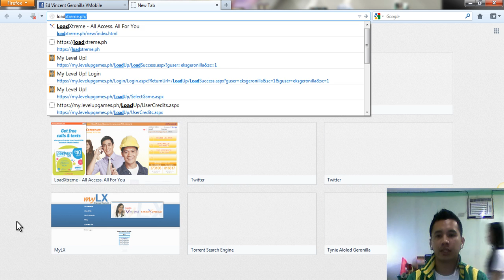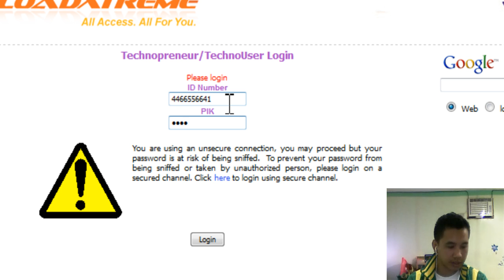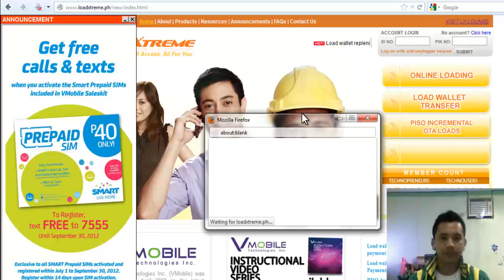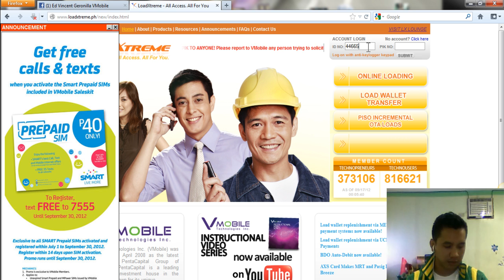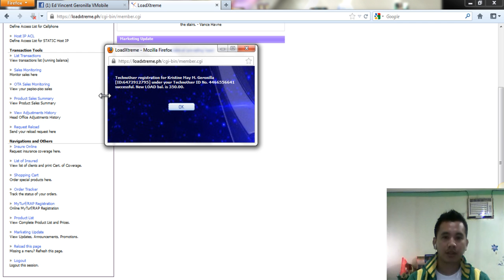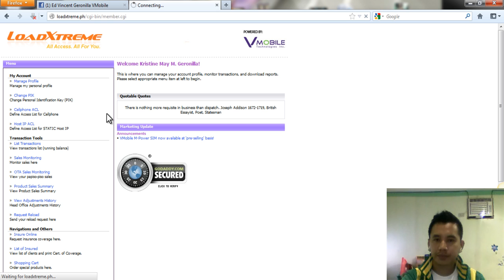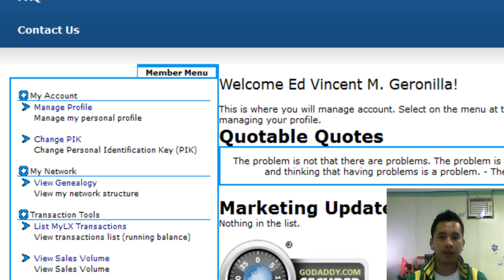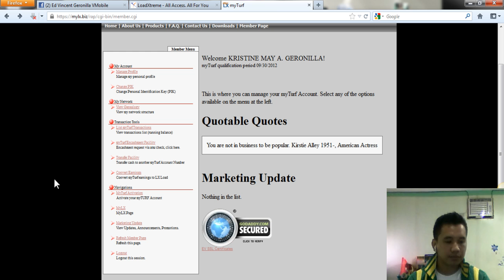All about Techno User Sign Up (TU card and TAP Registration)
VMobile Orion Video Training on:
1. How to Register New Techno User
2. How to Change Password
3. How to Monitor Your Techno User's Transactions
4. How to TAP

Based in the video training about TAPing of our TU...
1. The SSO income will still be reflected to the TP even if the TUs are not using the myTURF products
2. The TP that is not loading myTURF products will not earn SSO
3. Technopreur can earn SSO from his TP's Techno Users TAP as long as it is part of his 2nd to 8th level in myTURF genealogy.